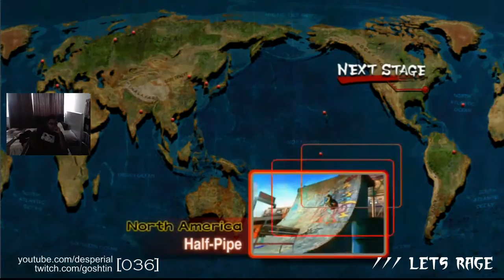Lets Rage at - USFIV Ranked - "losing while winning" [EP036]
== DESCRIPTION MAY CONTAIN SPOILERS ==

Even when I win a fight I get mad.
The hell is wrong with me...